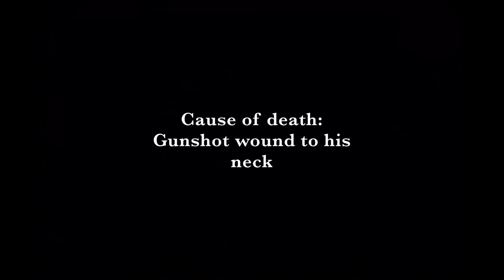Pico Fly But With A Very Sad Ending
Don’t worry. Pico is officially still alive in Friday Night Funkin’.